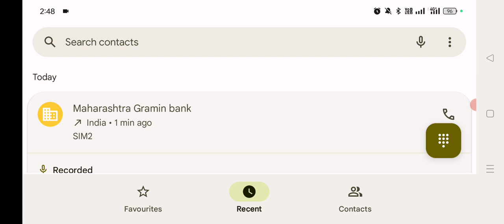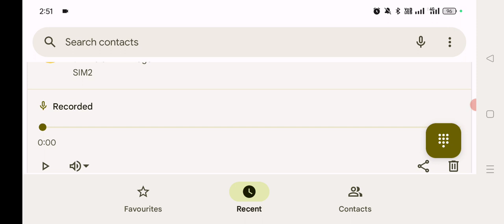11th September 🔥 IBPS RRB PO Pre RESULT LIVE Calling Today ❓ No Result Today !! IBPS Reply